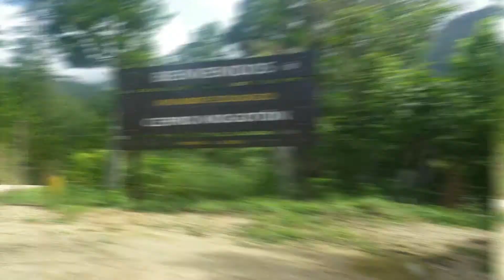Daftar Puncak Tertinggi Negara-negara di Benua Amerika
Nama-nama puncak tertinggi negara-negara di Benua Amerika

Gunung tertinggi di Amerika Utara, Amerika Tengah dan Amerika Selatan

List of highest point in America countries

Music credit
Artist: Playsound
Title: Happy Ukulele and Bells